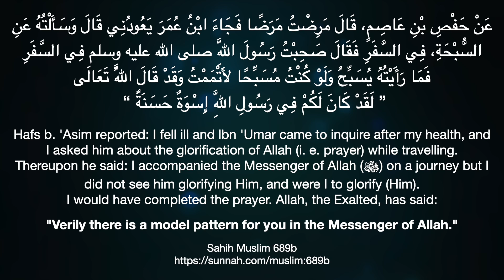GeRuck FitStop The Wasatiyyah Series: The Psychology of Health Part 1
The Wasatiyyah Series: The Psychology of Health
Part 1: Is health a physical or psychological concept?
Ustaz Syahrin who currently manages FITRAH, a unit based at En-Naeem Mosque conducts the In care and Aftercare programmes and services for the incarcerated and their families as part of the M3 effort. In this episode, we discuss the mental aspect of our health and how our deen plays a huge part in our daily life.